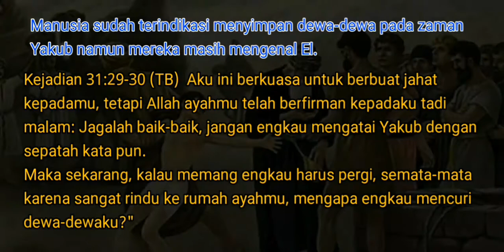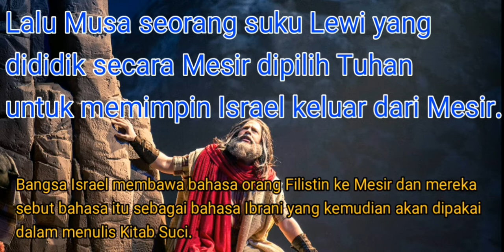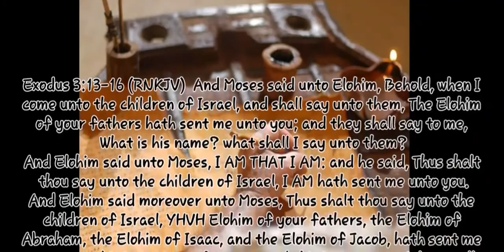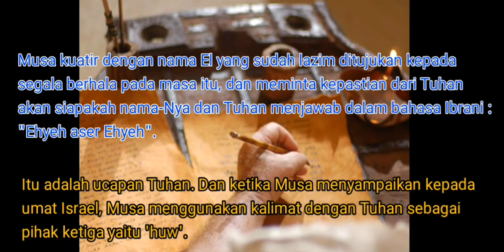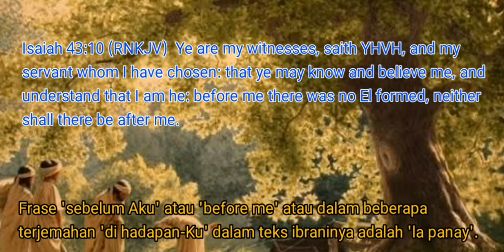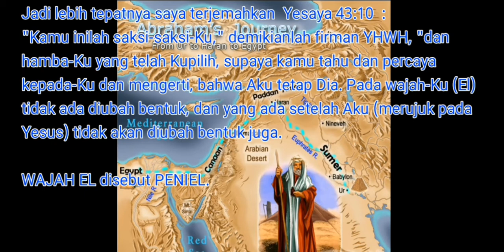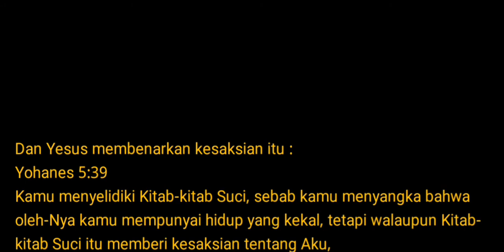El, YHWH atau Yesus (El, YHVH or Jesus) episode ke-3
Jadi lebih tepatnya saya terjemahkan  Yesaya 43:10  :
"Kamu inilah saksi-saksi-Ku," demikianlah firman YHWH, "dan
hamba-Ku yang telah Kupilih, supaya kamu tahu dan percaya
kepada-Ku dan mengerti, bahwa Aku tetap Dia. Pada wajah-Ku (El)
tidak ada diubah bentuk, dan yang ada setelah Aku (merujuk pada
Yesus) tidak akan diubah bentuk juga.

WAJAH EL disebut PENIEL.